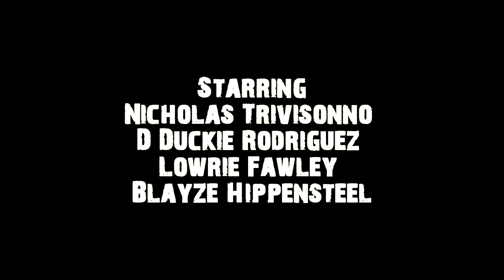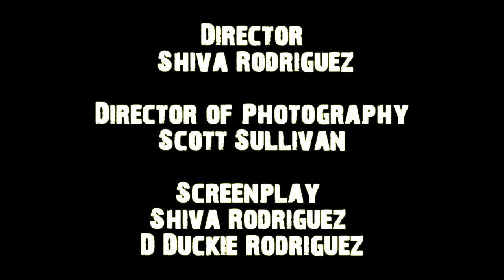Coming Home Trailer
Trailer for the short film "The Family Way: Coming Home" produced by Rogue Chimera Films, in association with Siren Productions Media and Helix Media.

Starring Nicholas Trivisonno, D. Duckie Rodriguez, Lowrie Fawley, and Blayze Hippensteel. Cinematography by Scott Sullivan. Directed by Shiva Rodriguez.